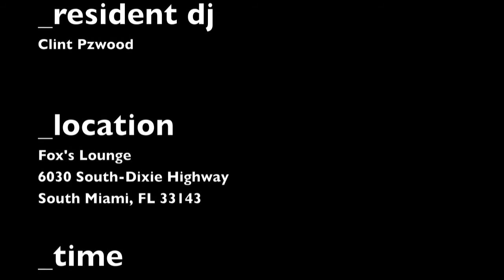Feb. Felt Tip Tuesday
Clips from Jan/Feb Felt Tip. "The Felt Tip wall just flew," true story. Mark your calendars: March 29! Felt Tip Tuesdays and the Purple People Eatery food truck! More info coming soon! Don't miss out on some live art and fire food!